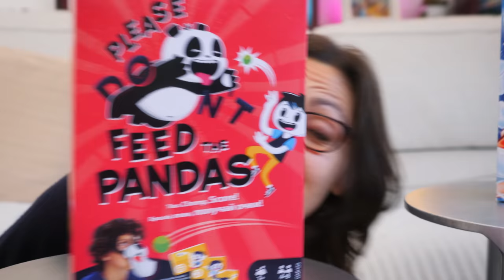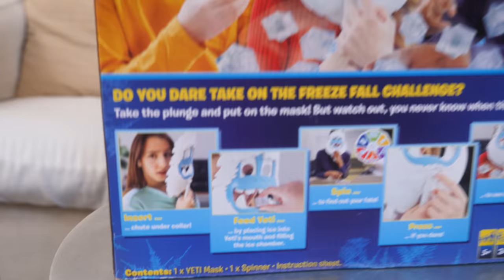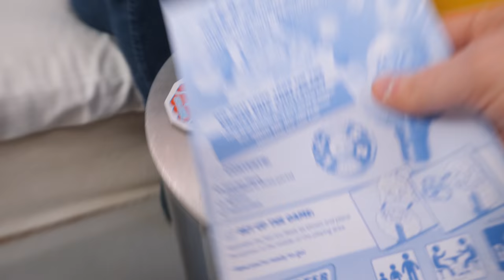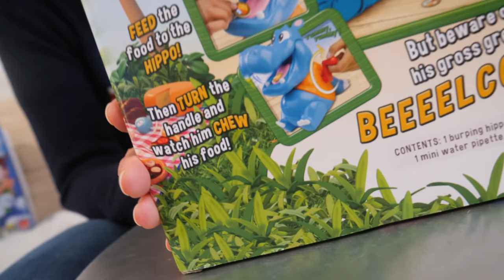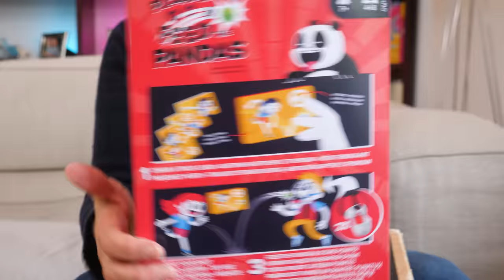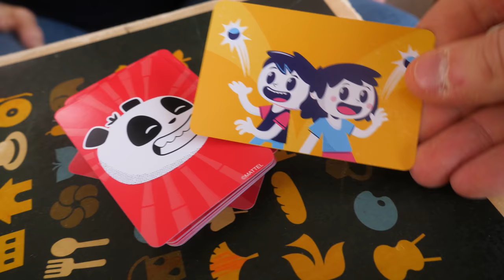4 ANIMALI PAZZI CHALLENGE: Sfida con Panda, Scimmia, Ippo e Yeti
Super Sfida di Coppia GBR: abbiamo scoperto 4 giochi a tema animali super divertenti e li abbiamo provati tutti insieme in questo mega video. E così oggi ve li presentiamo, per capire insieme qual è il gioco più bello:

- la Scimmia con il Pannolino in cui bisogna dare da mangiare noci di cocco a una scimmietta birichina che dondola;

- l'Ippopotamo che fa il ruttino all'improvviso... e occhio che esce del vero vapore tutto verde;

- i Panda Mangioni: le maschere da Panda sono super affamate, riusciremo a dargli la pappa;

- lo Yeti Mangia Ghiaccio può scaricartelo addosso!

Qual è il gioco che ti è piaciuto di più? Faccelo sapere su Instagram GBR.

Il Gioco della Famiglia GBR è qui